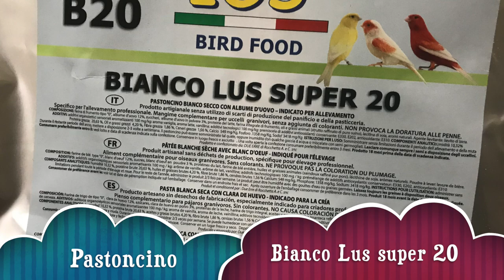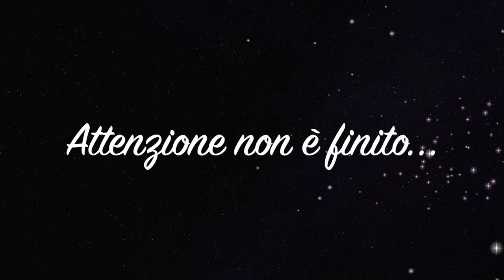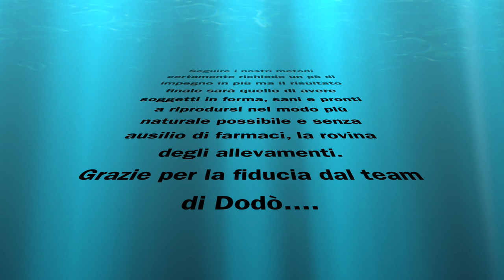La raccolta delle feci e la preparazione dei maschi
Video tutorial da non perdere.
Consigli dal team di Dodò🤝